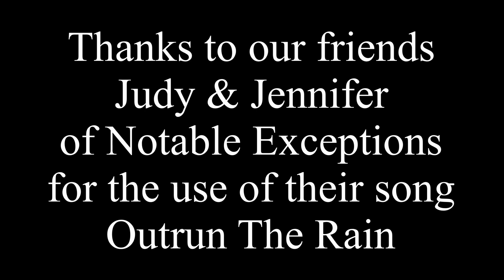Day 046 / AT THRU HIKE 2023 / Mile 547.0 to 558.3 / VA 617 / VA 42